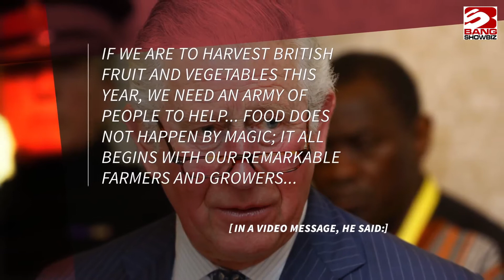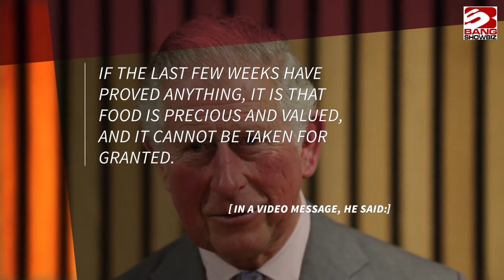Get picking! Prince Charles urges jobless Brits to become fruit pickers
Prince Charles has called on those out of work during the coronavirus pandemic to sign up as fruit pickers to ensure Britain's food supply can be maintained.